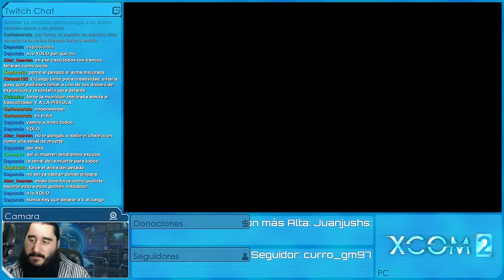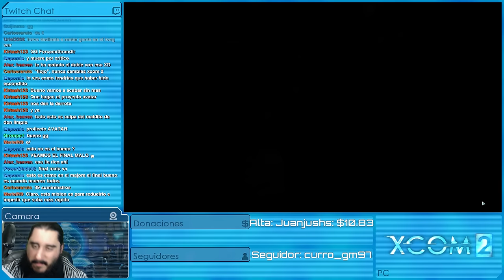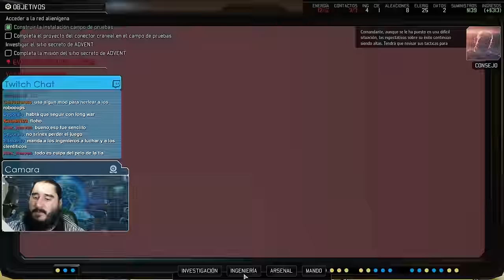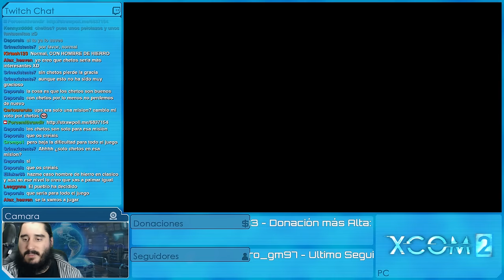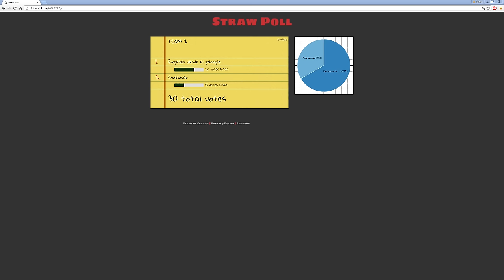XCOM 2: ELECTRIC BOOGALOO [ESPAÑOL] | Episodio 11 - Infiltración [Comandante - 1440p]